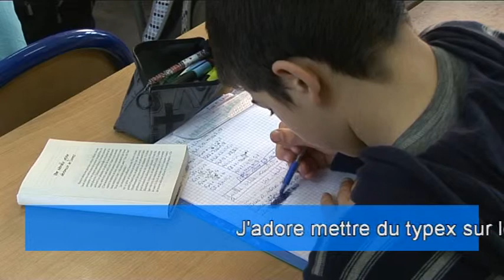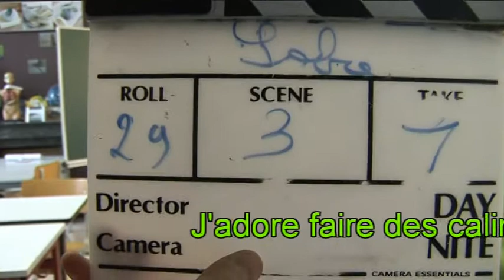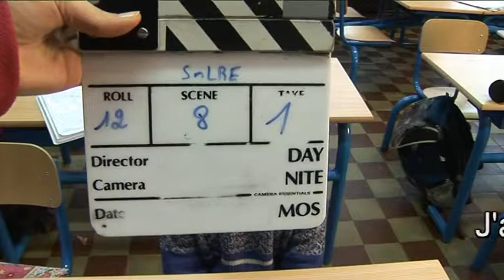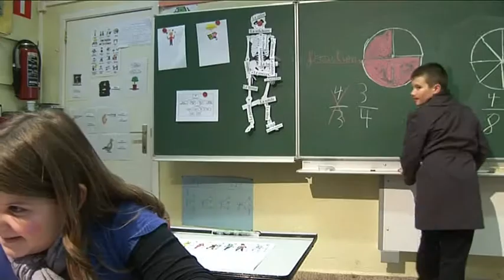Bêtisiers du tournage du court-métrage "J'aime.... J'aime pas..." à la manière de JP Jeunet!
Tournage réalisé en janvier et février 2013 à l'école communale de Solre-Saint-Géry (Beaumont) - Belgique pour "Ma classe fait sa télé" (diffusé sur la RTBF 3 dans Ouftivi à 18h25 environ).